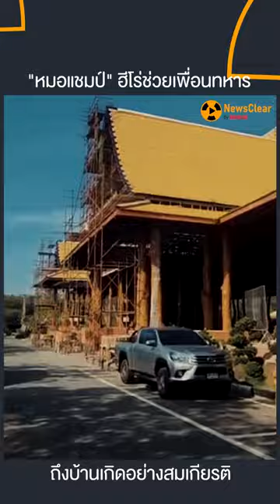พ่อป๊อบคอร์น ใจดี ตามดูแล หยอดเห็บหมัด น้องหมาจร | EP. 31 | NewsClear_Social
หลังจากพ่อของป๊อบคอร์น น้องแมวดาวติ๊กต็อก ทำคลิปพากษ์เสียงน้องหมาจร แล้วเจอเห็บหมัดเต็มตัวลูกหมา แต่แม่หมาจรก็หวงลูกเป็นอย่างมาก ส่วนพ่อป๊อบคอร์นก็ไม่ยอมแพ้ ถึงจะเสียวหลัง ก็ตามหยอดเห็บหมัดจนได้ ไปชมคลิปกันค่ะ